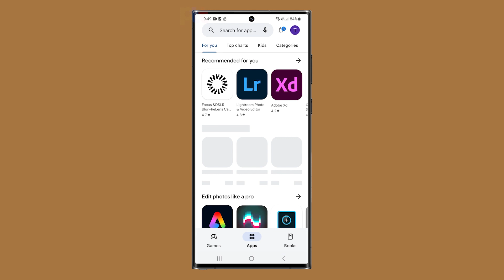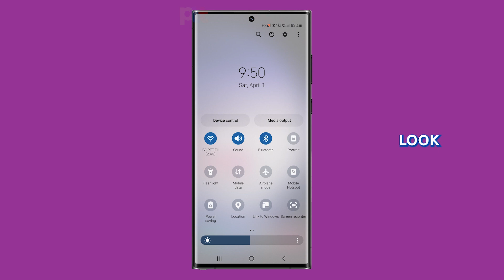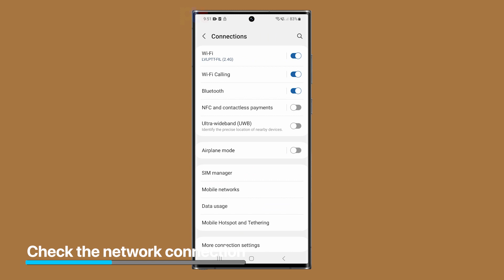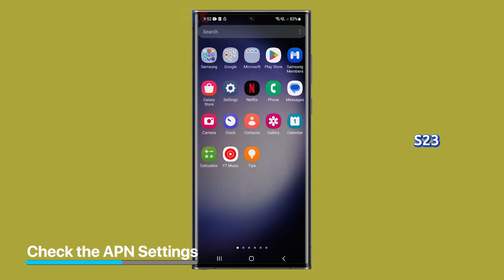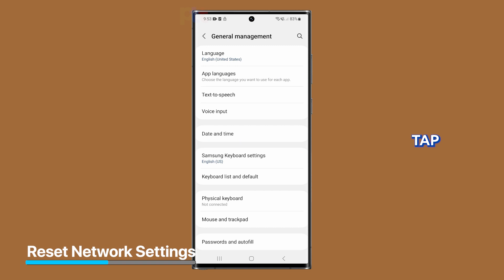[SOLVED] Samsung Galaxy S23 Ultra Can’t Send / Receive MMS Messages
If you are having trouble sending or receiving MMS messages on your Samsung Galaxy S23 Ultra, there are a few troubleshooting steps you can take. Firstly, try restarting your phone by holding the Power button and selecting Restart from the menu. If that doesn't work, check your network connection and switch to a different network if the signal is weak. Additionally, make sure your APN settings are correct by going to Settings,  Connections, Mobile Networks, Access Point Names. If the issue persists, contact your mobile carrier for assistance.

00:00 Introduction
00:24 Possible causes
01:26 First solution: Restart your Phone
02:10 Second solution: Check the network connection
02:53 Third solution: Check the APN Settings
03:39 Fourth solution: Reset network settings
04:39 Subscribe